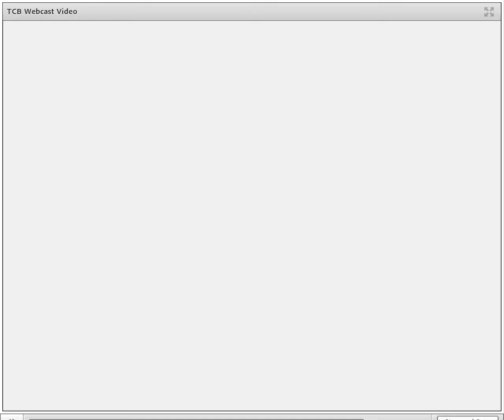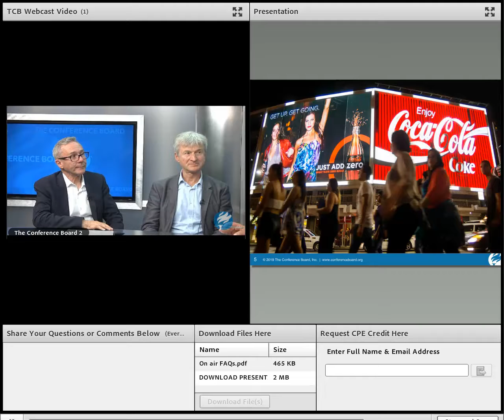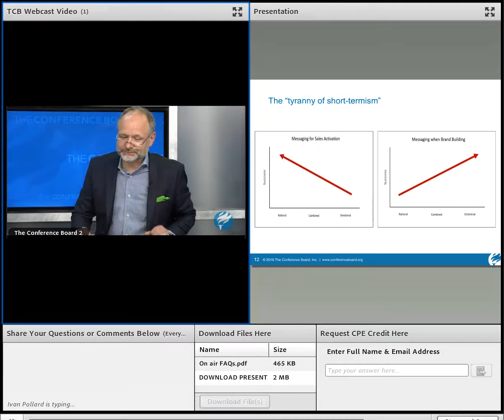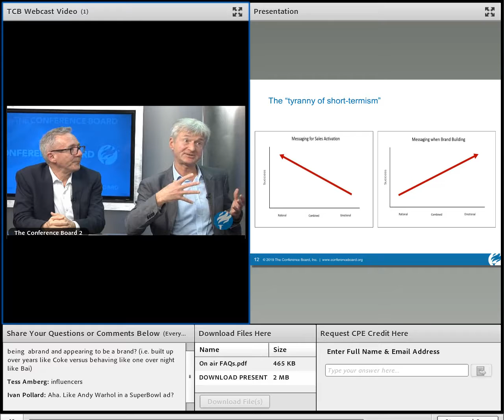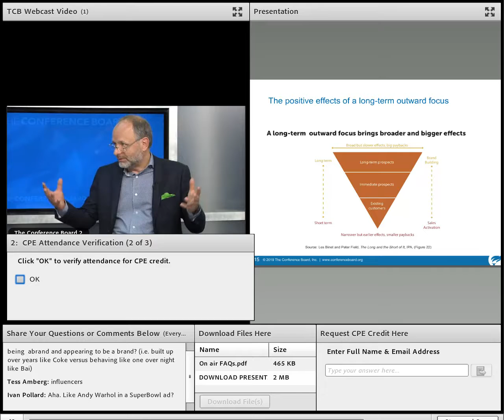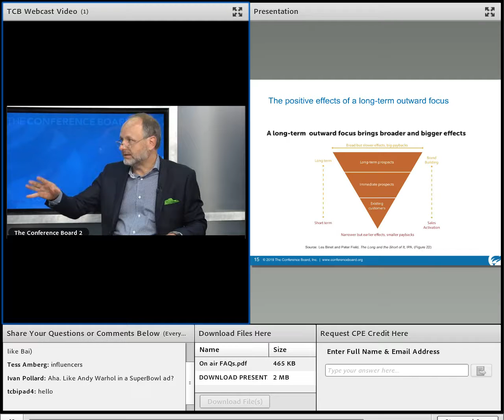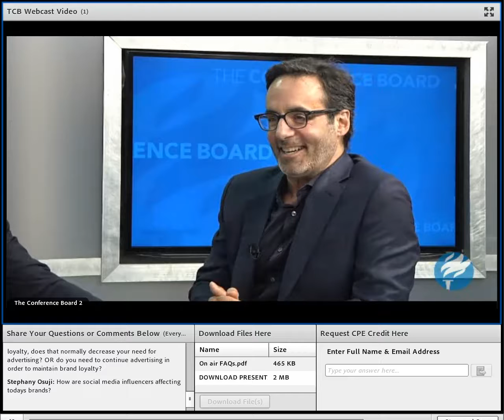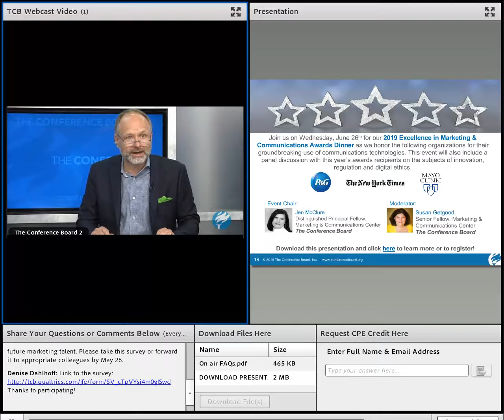SP Battle of the Marketing Minds Mass-targeted Ads -or- Micro-targeted Direct Messages? 5 23 2019